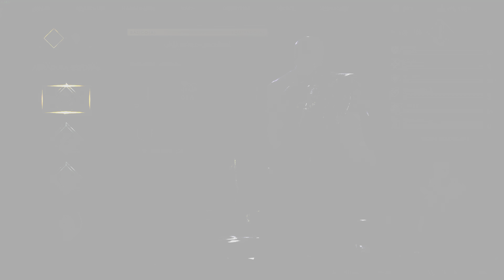God of War Baldur - FIX COLOR HDR+ / MAX RTX 3070 ( 4K )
📺 1ª TELA 4K LG NANO81 📺
🖥️ 2ª TELA 29" LG 29LN549M 🖥️
🎧 Headset ASTRO A40 Mix.Pro 🎧
🎙️ Microfone HyperX QUADCAST🎙️
🖱️ Mouse Cougar 700M 🖱️
⌨️ Teclado Mecânico AOC AGON ⌨️
💛 MOBO ASUS TUF X570 💛
💚 M.RAM XPG SPECTRIX D41 64GB (4X16) 3000MHZ 💚
💙 WaterCooler COUGAR 360 HELOR 💙
💜 SSD XPG Spectrix S40G 512GB 💜
🖤 HD Seagate BarraCuda 3TB 🖤
❤️ Fonte XPG Core Reactor, 850W, 80PlusGold ❤️
🧡 Gabinete Corsair Carbide SPEC-Omega RGB 🧡

🎶 AUDIO DTS 7.1 LOGITECH z506 + Microlab B77 🎶